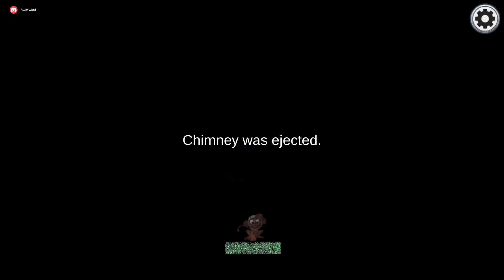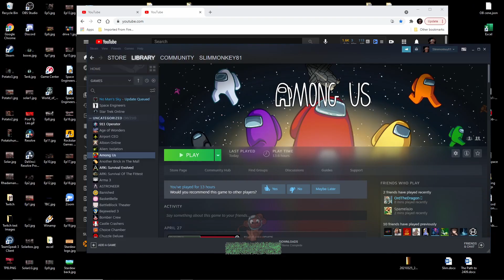Among us - Family Night - Full 20210501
Family Night Among us. This is in it full raw form. I have myself muted so I can talk while tasking. We are using Discord to hear everyone else as some are on phones. Will be separating it to matches later.

Round 01: Impostor (00:00)
Waiting room (09:25)
Round 02: Crewmate (Eating) (11:03)
Waiting room (14:37)
Round 03: Crewmate (Still Eating) (15:16)
Waiting room (23:04)
Round 04: Impostor (26:16)
Waiting room (29:27)
Round 05: Crewmate (30:39)
Waiting room (40:24)
Round 06: Crewmate (42:03)
Waiting room (53:11)
Round 07: Crewmate (53:55)
Waiting room (59:31)
Round 08: Crewmate (01:01:02)
Waiting room (01:06:51)
Map change (Now airship) (01:09:14)
Round 09: Crewmate (01:09:58)
Waiting room (01:21:37)
Round 10: Crewmate (01:23:04)
Waiting room (01:34:07)
Round 11: Impostor (01:36:02)
Waiting room (01:42:51)
Round 12: Crewmate (01:44:19)
Waiting room (01:53:15)
Round 13: Crewmate (01:54:45)
Waiting room (02:06:17)
Outro (02:07:03)